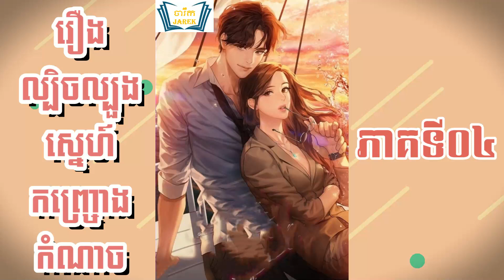Fox's Tricks 04